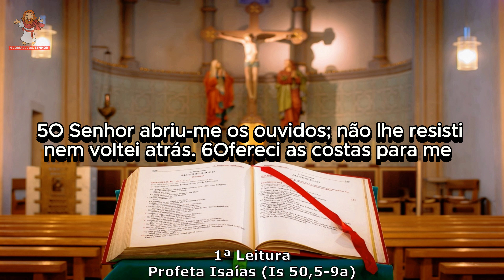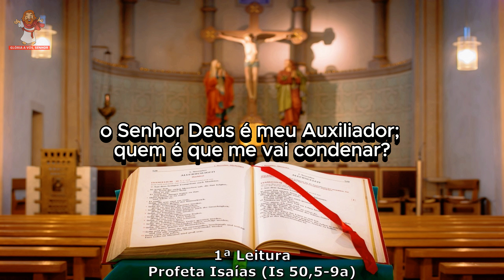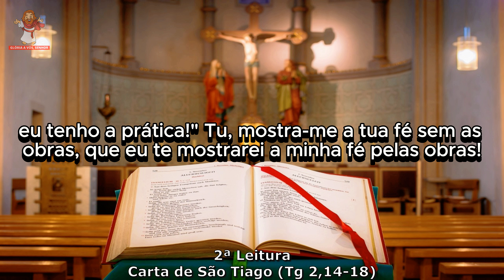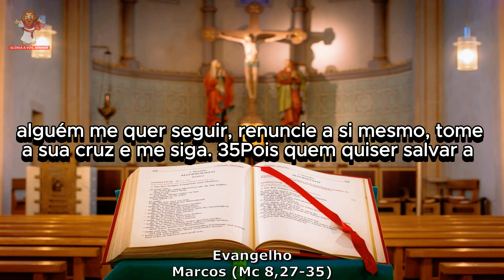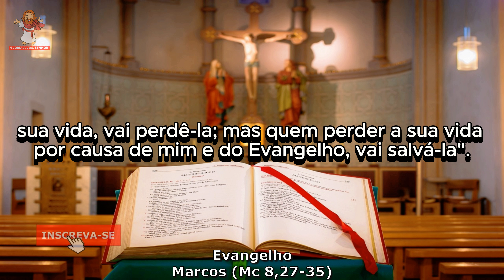evangelho do dia 15/09/2024 - liturgia diária - salmo do dia 🙏🙏🙏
evangelho do dia 15 de setembro de 2024
CAPÍTULOS DESSE VÍDEO -
0:00 INTRO
0:17 1ª leitura - Livro do Profeta Isaías (Is 50,5-9a)
1:06 Salmo - 114(115),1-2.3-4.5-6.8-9 (R. 9)
2:22 2ª leitura - Carta de São Tiago (Tg 2,14-18)
3:17 evangelho - Marcos (Mc 8,27-35)
liturgia de hoje
Muito OBRIGADO por acompanhar a liturgia diária conosco !

Naquele tempo, 27Jesus partiu com seus discípulos para os povoados de Cesareia de Filipe. No caminho perguntou aos discípulos: "Quem dizem os homens que eu sou?" 28Eles responderam: "Alguns dizem que tu és João Batista; outros que és Elias; outros, ainda, que és um dos profetas". 29Então ele perguntou: "E vós, quem dizeis que eu sou?" Pedro respondeu: "Tu és o Messias". 30Jesus proibiu-lhes severamente de falar a alguém a seu respeito. 31Em seguida, começou a ensiná-los, dizendo que o Filho do Homem devia sofrer muito, ser rejeitado pelos anciãos, pelos sumos sacerdotes e doutores da Lei; devia ser morto, e ressuscitar depois de três dias. 32Ele dizia isso abertamente. Então Pedro tomou Jesus à parte e começou a repreendê-lo. 33Jesus voltou-se, olhou para os discípulos e repreendeu a Pedro, dizendo: "Vai para longe de mim, Satanás! Tu não pensas como Deus, e sim como os homens". 34Então chamou a multidão com seus discípulos e disse: "Se alguém me quer seguir, renuncie a si mesmo, tome a sua cruz e me siga. 35Pois quem quiser salvar a sua vida, vai perdê-la; mas quem perder a sua vida por causa de mim e do Evangelho, vai salvá-la".